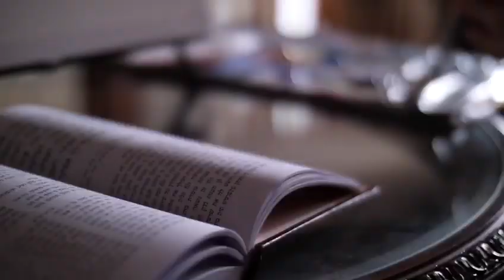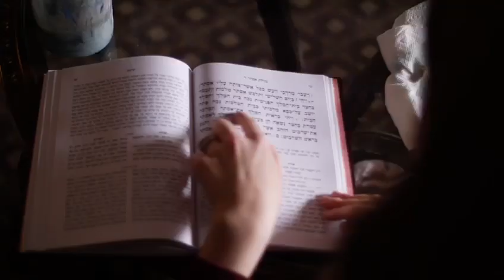Speechless cover by Bracha Jaffe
Bracha singing Speechless while Yaeli paints a painting for the Megillah.